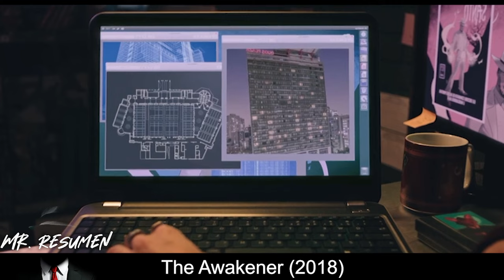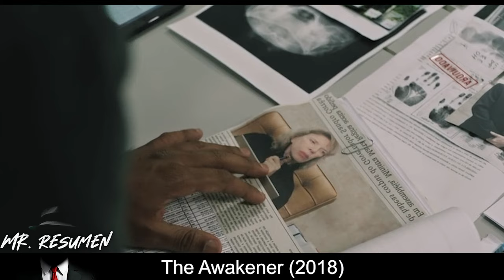Sniper De Elite Se Cansa del Gobierno Corrupto y Comienza a Eliminarlos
🍿 Una tragedia personal lleva a un agente entrenado a una cruzada contra la corrupción endémica de Brasil y sus figuras, al borde de las elecciones presidenciales.